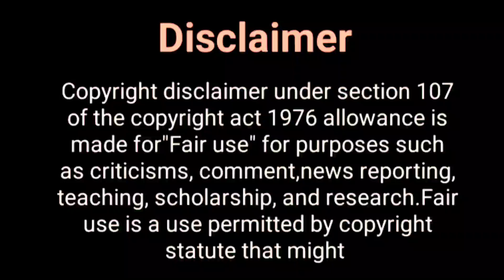आ गया ससुराल सिमर का 2 का प्रोमो...| Sasural Simar Ka 2 Star Cast & Story | Tanya Sharma | SSK 2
Hey Guys